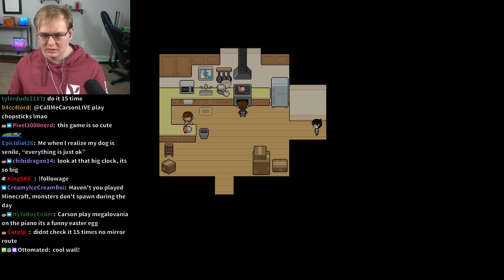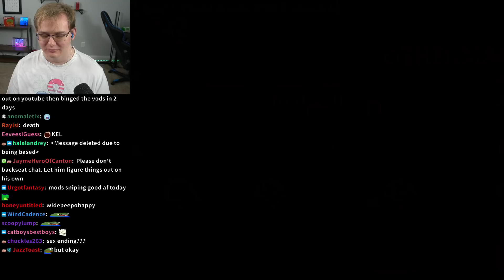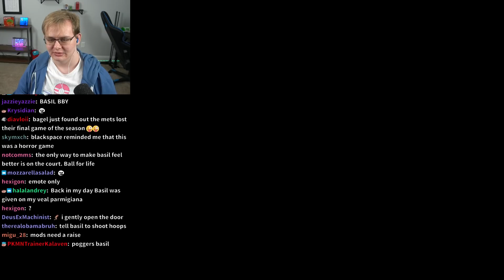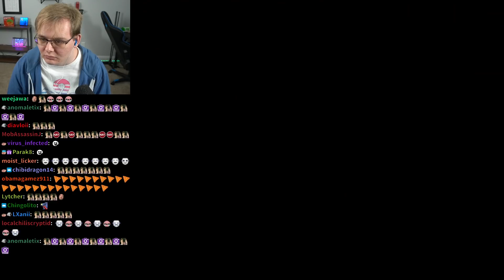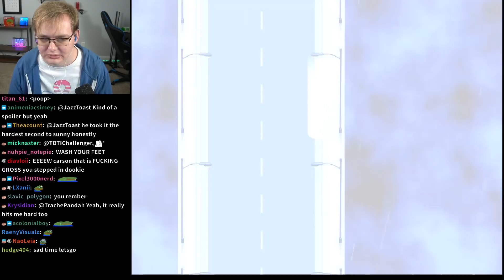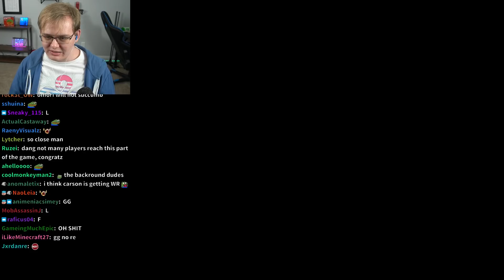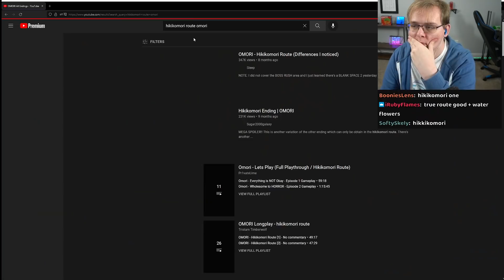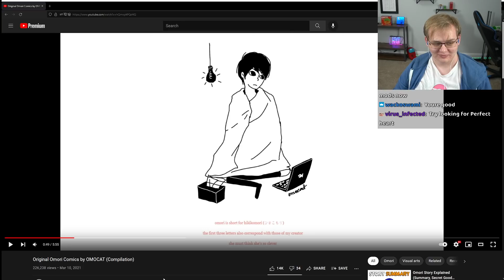Carson plays OMORI: FINALE (VOD) *CONTENT WARNING*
CONTENT WARNING: This game contains depictions of depression, anxiety, and suicide, and may not be suitable for all audiences. It also contains bright flashing imagery that may cause discomfort and/or seizures for those with photosensitive epilepsy.
The end of the journey.